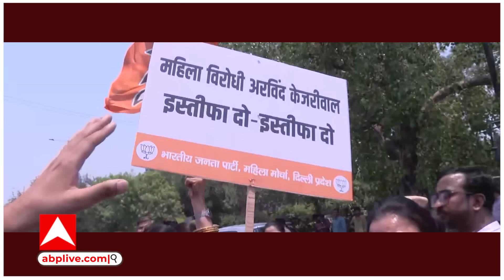Swati Maliwal के साथ मारपीट, Kejriwal चुप! बीजेपी सड़क पर उतर गई